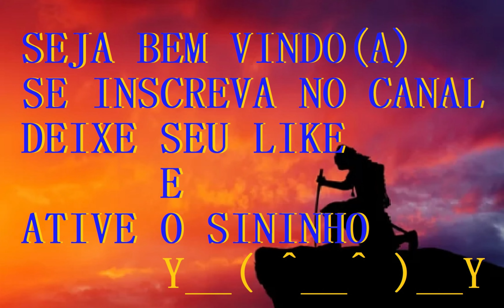Jogo Gratuito na Epic e na Steam - Idle Champions of the Forgotten Realms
Esse  jogo continua gratuito na Epic  Games e na Steam , como sempre foram  ; porem os 100 dolares de itens  era  por tempo limitado e ja acabou!
Pra passar o tempo ou deixar rodando no automatico. acho que vale `a pena ter na biblioteca.
A musica e' do nosso irmao Calango.